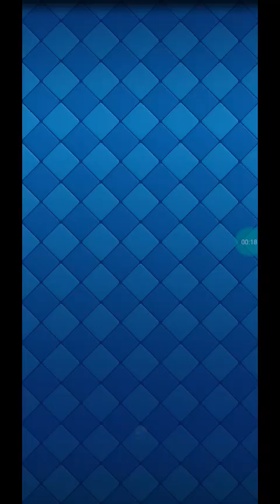Maxo il Domatore di cinghiali! Clash Royale